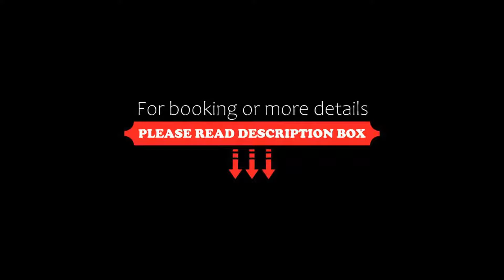Manly Lodge Boutique Hotel, Sydney, Australia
About Property:
Just 400 m from Manly Beach, Each room features a flat-screen TV with a DVD player. Guests can relax on the outdoor shared terrace.
Manly Lodge is 5 minutes walk from Manly Ferry. Circular Quay is 20 minutes away by ferry or car. The property is 30 minutes drive from Sydney Airport.
Featuring a shower, private bathrooms in each room also come with a hairdryer and towels. Due to COVID 19, Housekeeping is by request only. Linens and Towels are provided in the room
Property Type: Hotel
Address: 22 Victoria Parade, Manly, Manly, 2095 Sydney, Australia
Searching For
1. Manly Lodge Boutique Hotel - Sydney - Australia
2. Manly Lodge Boutique Hotel - Sydney - Australia Address
3. Manly Lodge Boutique Hotel - Sydney - Australia Rooms
4. Manly Lodge Boutique Hotel - Sydney - Australia Amenities
5. Manly Lodge Boutique Hotel - Sydney - Australia Offers and Deals
Audio Credit:
Track Title: Blank Slate
Artist: VYEN